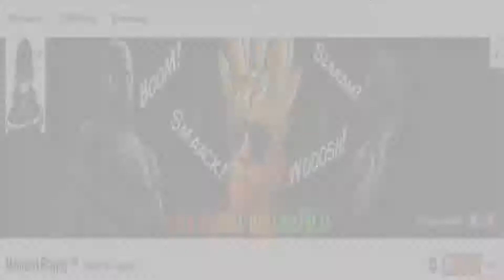Dark Souls 3 Walkthrough #17 - Die Kristallweiser (CrazyLP/German)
Dark Souls III, gespielt auf der Xbox One mit Live Kommentar

Publisher und Produktion von Dark Souls 3 : Bandai Namco Games, From Software, Havok
Viel Spaß

Crazy´s Gaming Setup:
Kamera: Panasonic HC-V100 + Greenscreen
Mikrofon: The T bone Sc450 USB
Gameplay: Xbox 360
Gameplay Aufnahmen: Hauppauge HDPVR 2
PC: AMD Phenom ™ II X4 940 Processor (Quad Core) 3,00GHz
8 GB RAM
Grafikkarte: GeForce GTX 570 GS 1GB